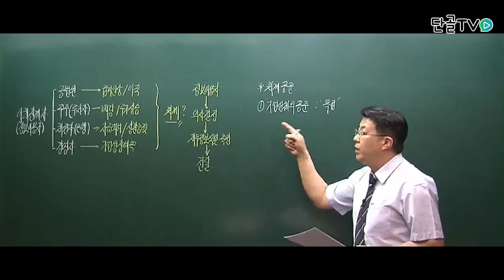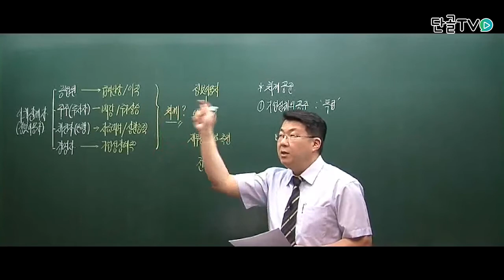[세무라이선스] 회계공준에대한 설명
세무라이선스, 세무, IPRS, 재경관리사, 재경관리사인강, 재경관리사준비, 회계사, 회계사준비, 단골tv, 회계사인강, 회계자격증인강